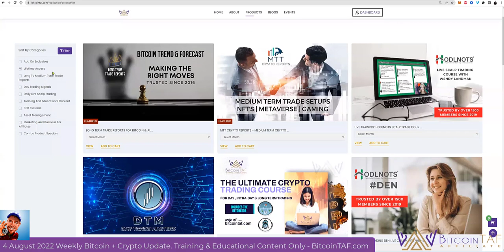Bitcoin TAF Business Products Explained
BitcoinTAF products are explained.